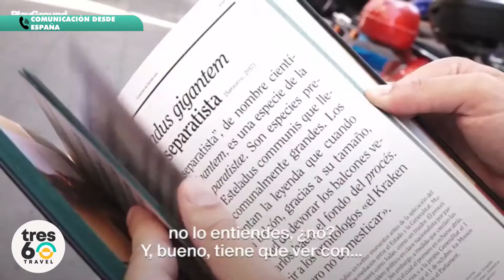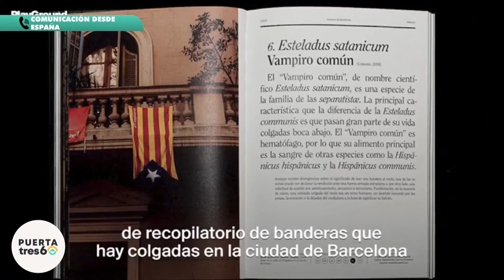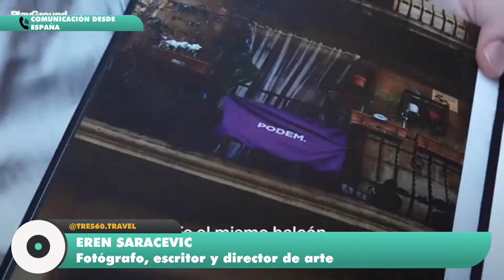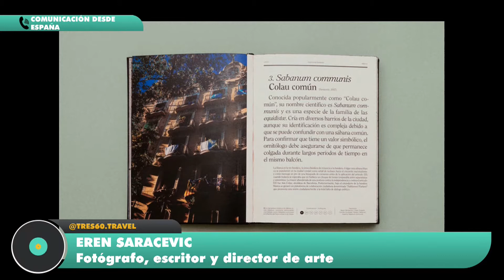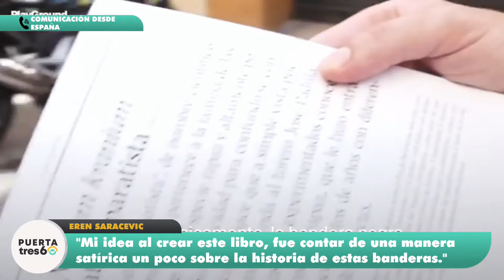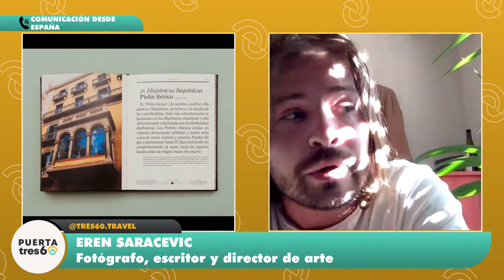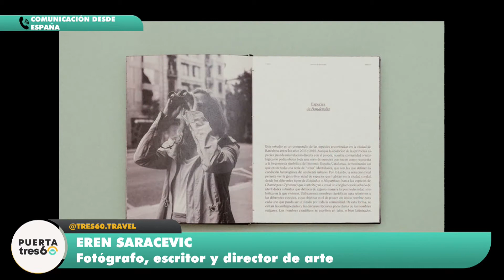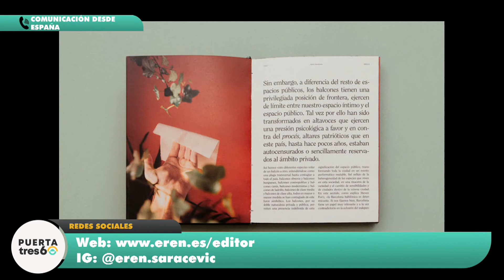Erec Saracevic en su libro invita a un city tour en Barcelona con la mirada atenta a sus balcones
PuertaTres60 | Barcelona España – Amplia entrevista con Eren Saracevic, Fotógrafo, escritor y director de arte que recientemente publicó un libro que se llama Estudio ornitológico de la ciudad de Barcelona que según la critica especializada es un trabajo que pone a la ciudad en un sillón de analista. Un trabajo basado en el registro de las diferentes banderas anidadas en los balcones de esta mítica ciudad

MINISTERIO DE ESPAÑA.

En este canal encontraras todos lo que necesitas saber sobre que esta pasando en el turismo de habla hispana y mucho mas :